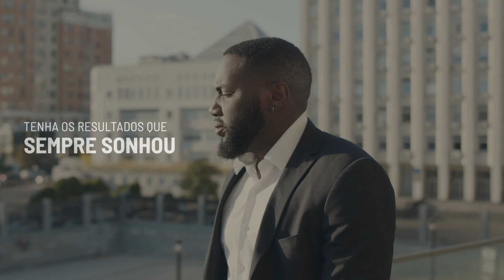USE A DOR AO SEU FAVOR E MUDE DE VIDA | Um dos melhores discursos Motivacionais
Conheça o conteúdo que vai transformar sua vida emocional. Clique no link e se prepare para o início de sua transformação.